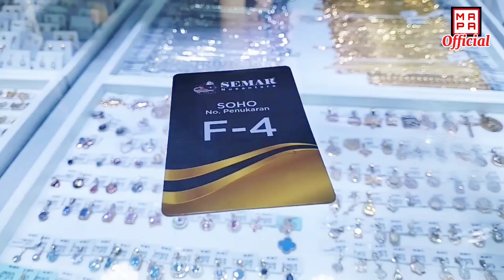Toko Emas Semar Nusantara Neo Soho Jakarta| Edisi Berkunjung dan Belanja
Toko Emas Nusantara merupakan toko perhiasan yang bisa dipercaya dan tokonya sudah terbesar hampir di Pulau Jawa dan Di Jakarta baru buka di Neo Soho Podomoro City Mall Jakarta.Dan harganya mengikuti harga pasar. Selamat menyaksikan dan semoga terhibur.